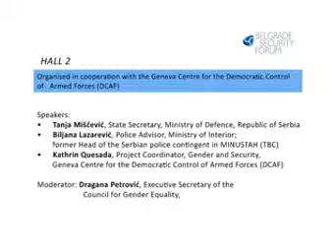Red Room Session - Organised in cooperation with DCAF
Belgrade Security Forum - 2011